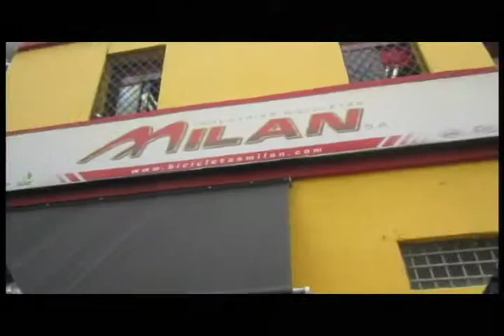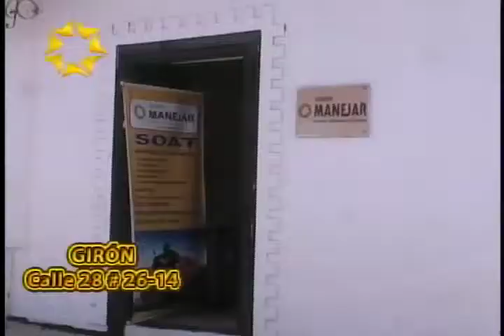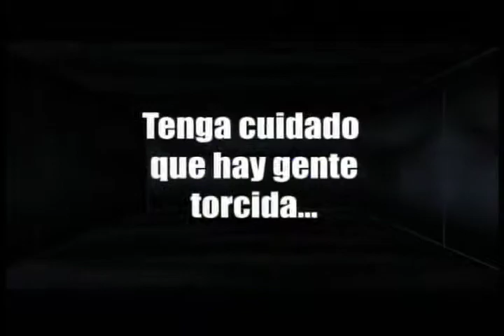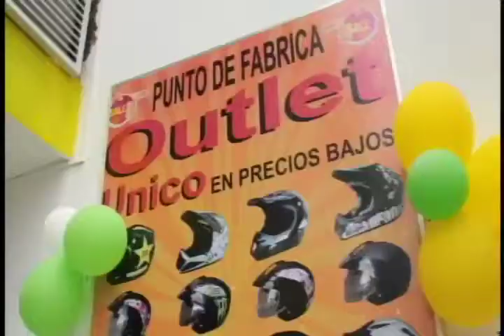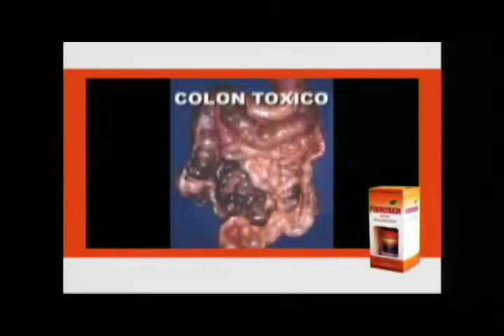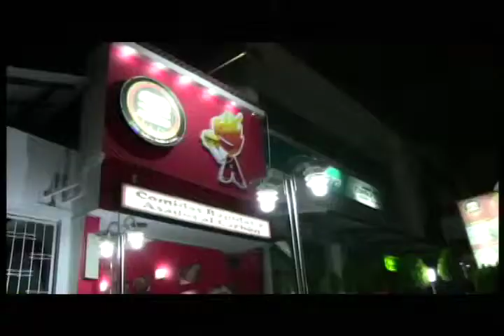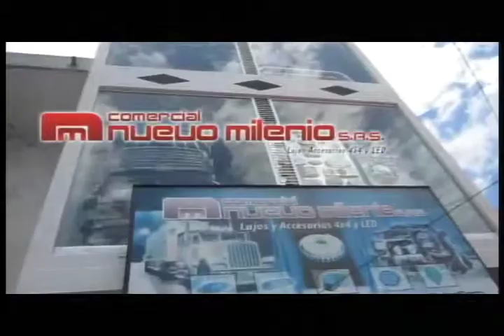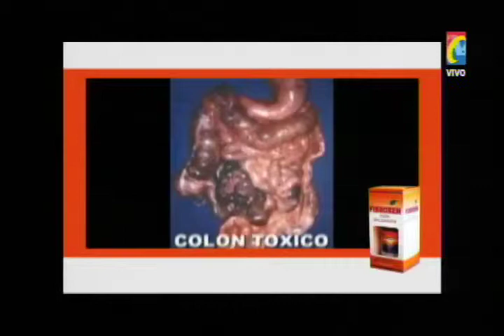Programa Viernes 3 de Octubre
01- Prevención a por Taxistas Violadores que afectan buenos conductores  - Capturado taxista q violó pasajera borracha
02- En cabecera Encontraron Muerto a Gerente de bavaria. ¿Murió o lo Mataron ?-
03- Delicada Niña atropellada por Borracho en Sabana Torres-
04- San Vicente  Paramilitar EL DIABLO seguía Extorsionando al salir de la Cárcel
05- Jóvenes Estuvieron x 1 dia en la cárcel Concientizados dura realidad-
06- Menor Edad sin Documentos provoco Accidente en Moto Calle 64 cra 5- Camioneta Arrollo Motociclista -
07- Quemadas 10 viviendas Barrio la feria -
08- Mujer Atacada con ácido sigue abandonada por el Estado
09- Ahora Mototaxistas venezolanos cierran Puente Internacional
10- Este es Drama de 1 familia Victima de Guerrilla que obligaron a presenciar violación de su hija